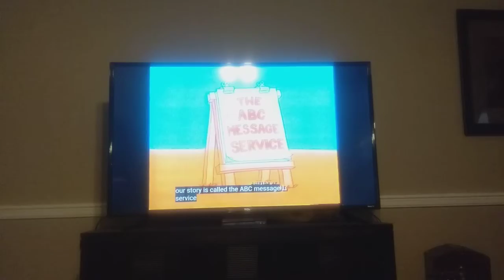September 9, 2020